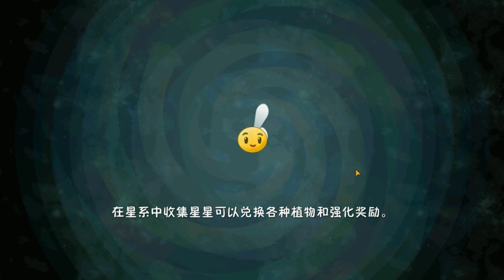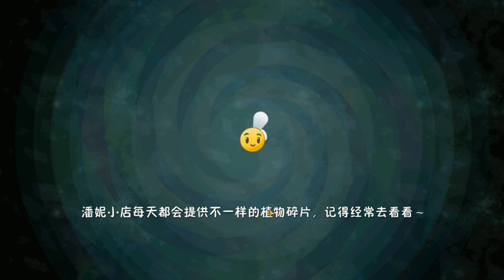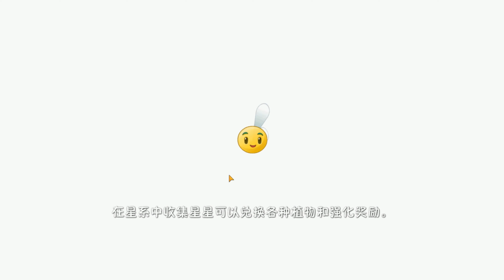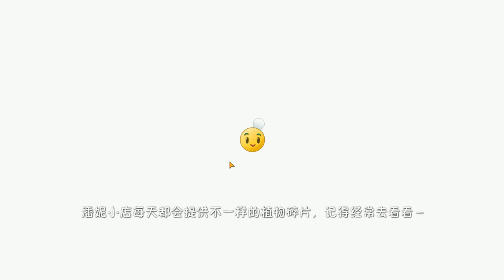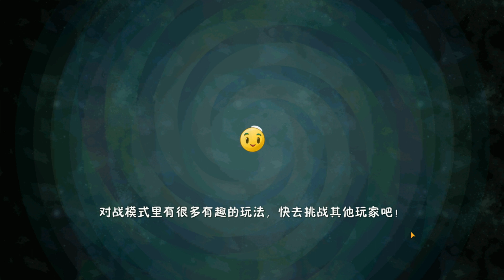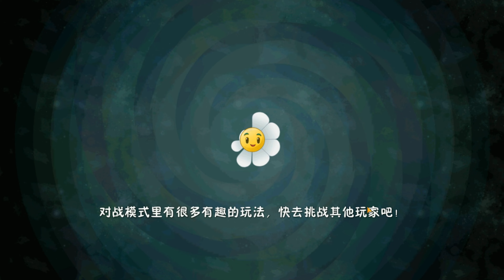DOMINATING ZOMBIE PVP WITH MY TOP ELITE GODLY ZOMBIES!¡ PVZ 2 China Version - Episode 88(Commentary)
YEEHAW G'DAY YA'LL! ME AND MY ZOMBIES HAVE DECIDED TO INVADE ZOMBIE PVP...BUT HANG ON A MINUTE, SOMETHING FEELS OUT OF THE ORDINARY HERE...OUR ZOMBIES HAVE SUFFERED SEVERE TRANSFORMATIONS...OH DEAR, THEY'VE BECOME TWICE MORE MONSTROUS THAN THOSE CURSED PLANTS NOW!! AT MY COMMAND, ALL OF THESE ZOMBIES ARE READY TO CONQUER AND DESTROY EVERYTHING IN THEIR PATH!!! SO...ʘoʘ THIS IS HOW WE BEGIN OUR ADVENTURE STRAIGHT TO THE MOST CURSED OF ALL PLACES TO BE AT...DARN, I GUESS I'M LEFT WITH NO OTHER CHOICE BUT TO COMPLETELY DESTROY ALL OF THESE DEVILISH PLANTS NOW! GO MY ZOMBIES, LET US CREATE A WHOLE NEW MEANING TO THIS BLASTED UNIVERSE! WE SHALL NOT BE STOPPED BY ANYONE, BECAUSE WE'RE ALL MADE OUT OF GODLY BLOOD! UNLIKE US, THOSE DARNED THINGS ARE JUST SOULESS "CARDBOARD PLANTS", THEY DON'T POSE ANY THREAT TO US. XD THEY'RE NOT LIKE OUR FAVORITE AND BENEVOLENT REAL PLANT FRIENDS THAT EVERY ZOMBIE CAN RESPECT, NO. THESE CARDBOARD-LIKE PLANTS ARE IN FACT EVIL DAVE'S UNHOLY CREATIONS!
...A VICIOUS AND ENDLESS CYCLE OF THE MOST OVERPOWERED ZOMBIE POTIONS WILL BE SPAMMED ALL DAY TO MAKE ALL OF MY ZOMBIES INVINCIBLE AND THE MOST UNSTOPPABLE FORCE OUT OF ALL, TO COMPLETELY DECIMATE ALL OF THE PLANTS IN ZOMBIE PVP...UNTIL WE EVENTUALLY BREAK THIS GOD DAMN CURSE ONCE AND FOR ALL! NOT TO MENTION, I'M HERE FOR THAT TRULY POTENT VALUE YO!

-IMPROVED GAMEPLAY, GRAPHICS, VOICE, QUALITY, OVERLAY AND PERFORMANCE FOR PVZ 2 CHINA VERSION. ʘ̚◡ʘ̚

THIS FINAL SEASON OF PVZ 2 CHINA VERSION CONTENT WILL CONSIST OF THE ULTIMATE PLANTS ON TOP OF PLANTS SPAM SCENARIO YOU'VE EVER SEEN, INCLUDING SOME VIDEOS FOR THAT ZOMBIE PVP WITH INFINITE POTIONS TO DRIVE ALL OF MY ZOMBIES INSANELY UNSTOPPABLE, AND GET OURSELVES INTO ALL SORT OF...SURPRISINGLY INTERESTING SCENARIOS LET'S JUST SAY. WE'LL BE ABUSING PRETTY MUCH EVERY SINGLE BIT OF RESOURCE, NO HOLDING BACK.

VERSION MOD 2.7.7. BY BRIAN PVZ 2 CAN BE DOWNLOADED FROM HIS CHANNEL (ATTENTION, THIS HACK MAY NOT BE SUITED FOR MOST USERS, AND IT MAY ALSO STOP WORKING FOR YOU OR YOU MAY BE COMPLETELY CUT ACCESS FROM BEING ABLE TO PLAY IT ANYMORE AT ANY POINT IF YOU'RE NOT CAREFUL. PLAY AT YOUR OWN RISK, AS PVZ 2 CHINA VERSION IS VERY STRICT WHEN IT COMES UP TO HACKS AND THEIR BLASPHEMOUS CHINESE POLICY, SO IT WILL BE REALLY HARD TO TOLERATE, AND YOU MAY EVEN REGRET YOUR LIFE CHOICES).

THE FINAL WAVE OF EPISODES FOR PVZ 2 CHINA VERSION HAVE BEEN RECORDED, AND NOW THEY'RE READY TO BE UPLOADED AS WELL!!

ENJOY, BEST OF ALL PVZ 2 CHINA VERSION CONTENT YOU'VE SEEN SO FAR, BY ME, YOUR EXTREMELY HYPED ZOMBIE FRIEND OF JUSPEACE, NEIL GLORY! ✌.ʕʘ̚‿ʘ̚ʔ.✌ YOU SHALL NOT FIND THIS TYPE OF UNIQUE CONTENT ANYWHERE ELSE, ONLY ON MY CHANNEL.